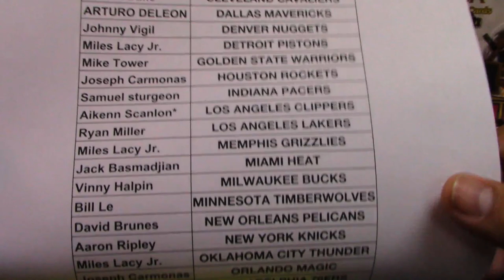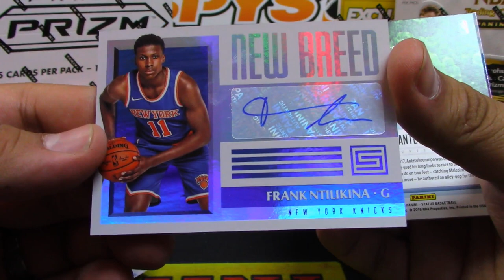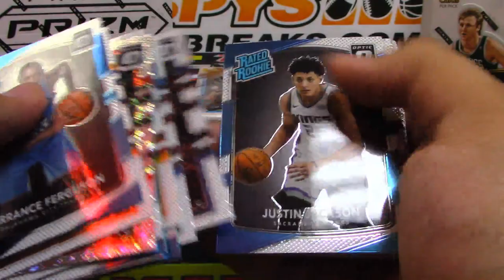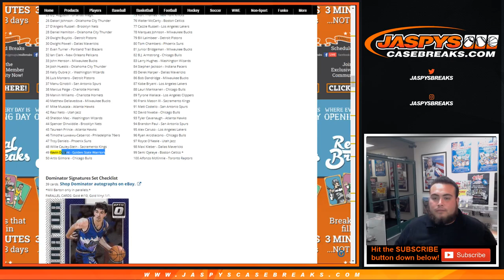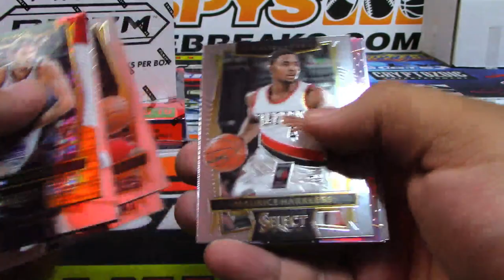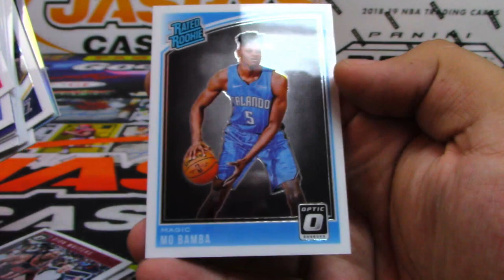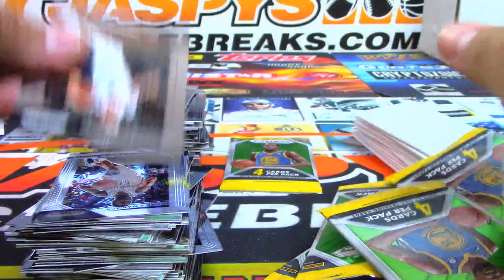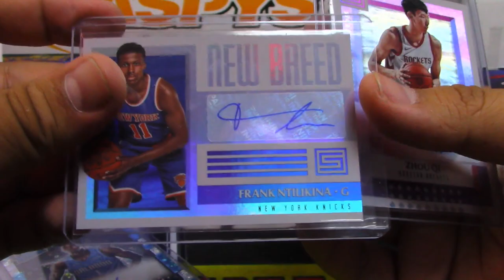6/3/19 - JASPY'S 7-BOX FINALS BASKETBALL MIXER #1 *PICK YOUR TEAMS*